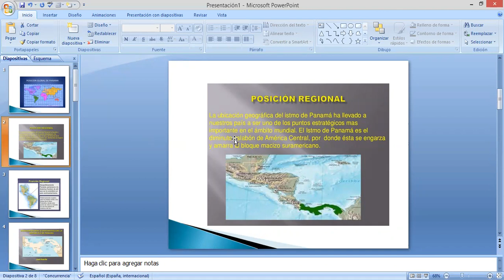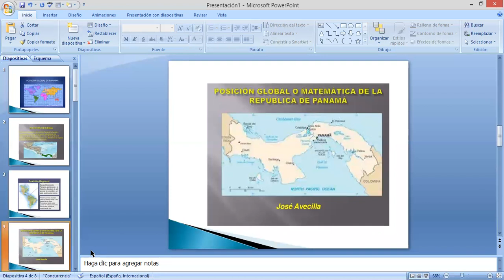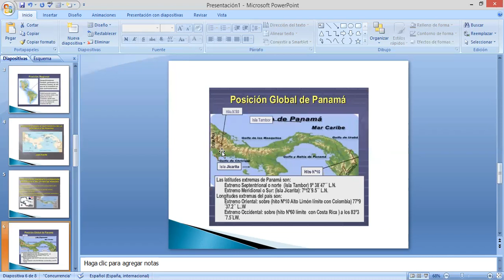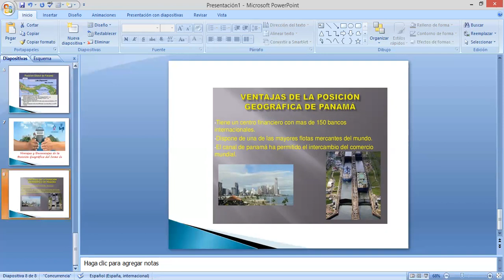geografía de séptimo 6-5-21